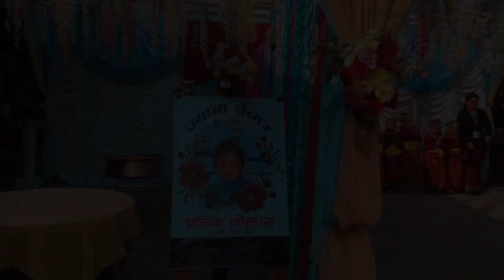My Son Farewell Program | Mobile | Vlog